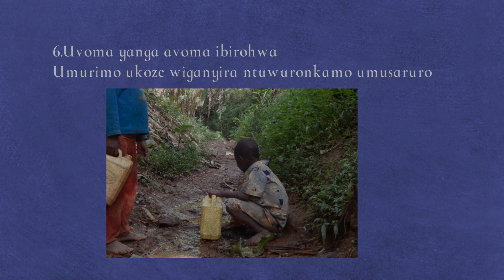IMIGANI MIGUFI Y’IKINYARWANDA//GUKUNDA UMURIMO// UBURERE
Niba ushaka kujya k’urubuga rw’abatoza b’umuco n’amateka y’u rwanda
Tuguhe imfashanyigisho z’umuco n’amateka y’u Rwanda  k’ubuntu

the culture and history of Rwanda
The main purpose of this documentary is to inform and educate.

BUZIMA BWIZA, AMAHITAMO YANJYE/A Healt

Umurenge wa Gashora Umurenge wa JuruUmurenge wa KamabuyeUmurenge wa
Umurenge wa mbyoUmurenge wa MayangeUmurenge wa MusenyiUmurenge wa
Umurenge wa NgerukaUmurenge wa NyamataUmurenge wa NyarugengeUmurenge wa
Umurenge wa RuhuhaUmurenge wa RweruUmurenge wa

1.Umugabo udahinga ntaririra Akaryoshye

Umuntu adakunda umurimo ntakwiye kwifuza ibyiza bituruka
Kumurimo

2.Ubunebwe bwuguruza urugo umugayo
Udakoze ngo yigire, ashakira amaronko mubigakwiye akabigayirwa

3.Ubiba ibitotsi ugasarura ingonera
Umusaruro umuntu abona uhwana ningufu yashize mu murimo akora

4.Uwiba ahetse ababwiriza uwo mu mugongo
Iyo umuntu akora ibibi abato bareba bakura babyigana

5.Umwana utumvira se na nyina yumvira ijeri  mu joro ryanyuma
Umuntu yanga kumva inama nziza  agirwa akazicuza ageze mu makuba
6.Uyoma yanga avoma ibirohwa
Umurimo ukoze wiganyira ntuwuronkamo umusaruro